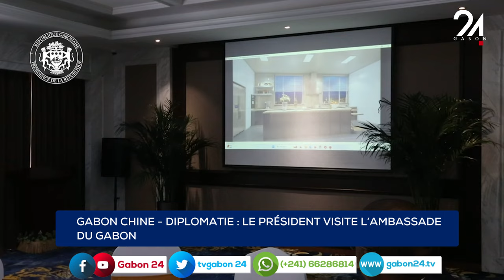GABON CHINE DIPLOMATIE : LE PRÉSIDENT VISITE L’AMBASSADE DU GABON.